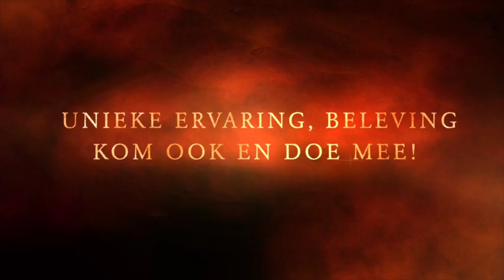Go For Gold Academy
Deze video gaat over Go For Gold Academy